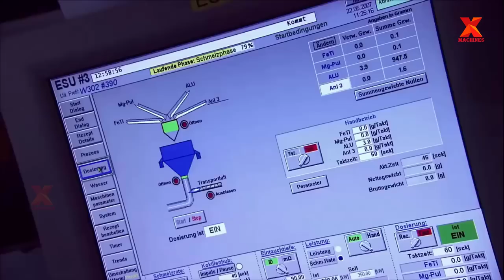Incredible Special Alloy Foundry & Modern Stainless Steel Production Process. Heavy Duty Equipment